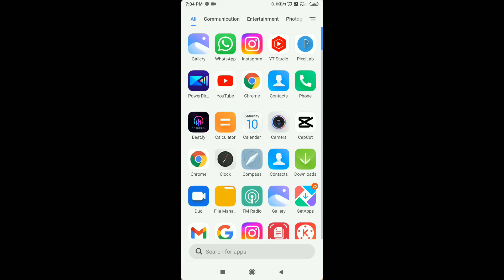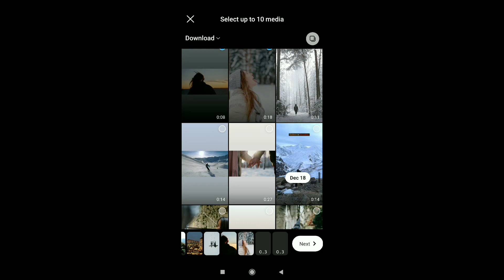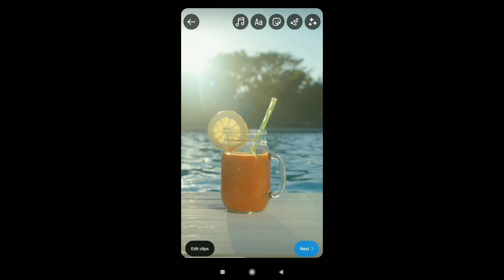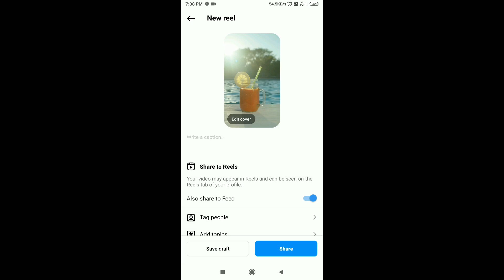ava from famy song reels tutorial | rohit.edits original audio reels | new trending reels Instagram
your searches 👇
• Instagram trending reels
• new trending reels Instagram
• Rohit.edits audio reels
• rohit.edits sound reels
• ava famy (cover)
• Ava
• famy - ava
• reels editing